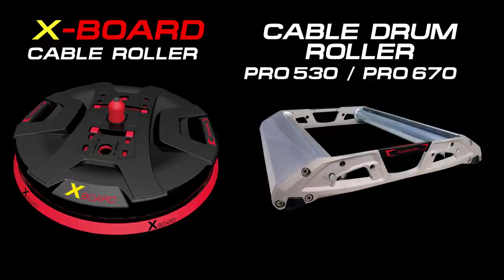RUNPOTEC Capstanwinch CW 800 E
Ideally suited for horizontal pulling of one or more cables. Where several persons are needed for higher pulling loads on many sites, one person is sufficient to pull in the cables with the CW 800 E capstan winch by RUNPOTEC with a choice of 800 kg or 400 kg.
The capstan winch can be fixed via the mounting holes or attached to solid objects with the enclosed strap. The trolley mounting rail also offers a very practical fastening option. It can be attached to the trailer hitch of a vehicle through the special coupling opening. It is also possible to mount the rail horizontally or vertically, and then simply hook in the CW 800 E capstan winch and fasten it using the two fixing bolts.
 Safety instructions:
 Not suitable for vertical cable pulling, must not be used to carry or lift loads or persons.

Optimal area of application: for horizontal cable pulling.
Application video: a short, very informative application video can be viewed by scanning the QR code
Scope of delivery: capstan winch CW 800 E incl. trolley mounting rail and strap